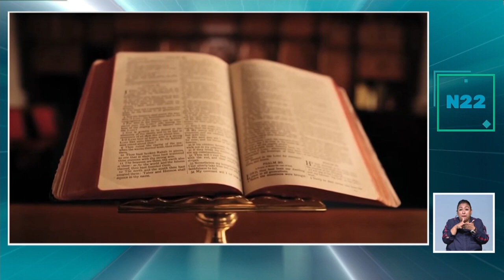El patito feo, Nos leemos en otros, jueves 18 de julio de 2024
El cuento "El patito feo" es el mejor tratado sobre el bullying y la diversidad, escrito por Hans Christian Andersen en 1843.